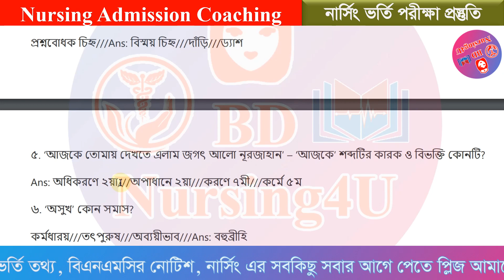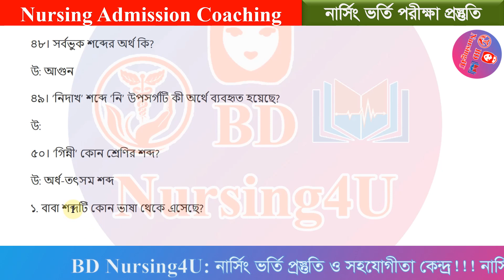Nursing Admission Coaching 2023 নার্সিং ভর্তি কোচিং ২০২৩ Nursing Admission 2022-23 Vorti Preparation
Nursing Admission Test Preparation 2022-23 নার্সিং ভর্তি কোচিং ২০২২-২৩ নার্সিং ভর্তি ২০২৩ Class-31

Nursing Admission Preparation Coaching 2023 নার্সিং ভর্তি কোচিং ২০২৩ Nursing Admission 2022-23 Narching Vori Porikkha 2023
Admission 2023 Information Course Bangladesh
Nursing courses all information in Bangladesh
Courses:
 BSc in Nursing (4 years) (Basic BSc))
 Diploma in Nursing/ Diploma in Nursing Science and Midwifery (3 years)

nursing result
nursing
bsc nursing
নার্সিং
nursing update

nursing,
bsc nursing,
nursing course,
nursing admission,
nursing admission 2022-23,
nursing update,
নার্সিং,
nursing preparation,
nursing result,

নার্সিং রেজাল্ট
nursing admission result 2022-23
nursing result
nursing
bsc nursing
নার্সিং